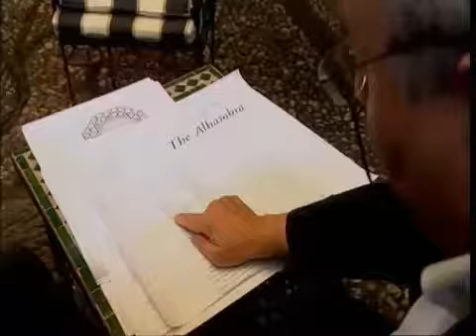Islam in Europe - When Muslims Ruled in Europe 1 of 11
Islam in Europe - When Muslims Ruled in Europe